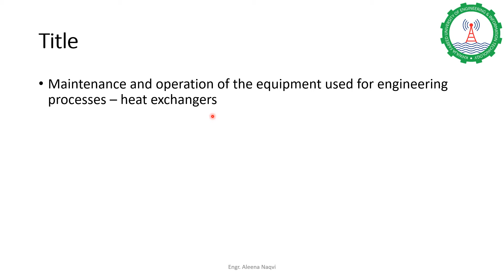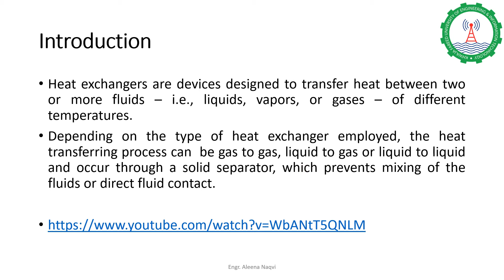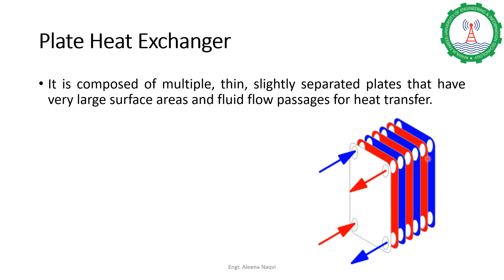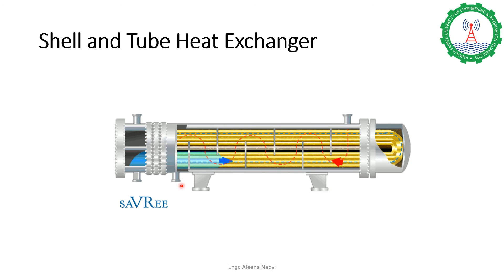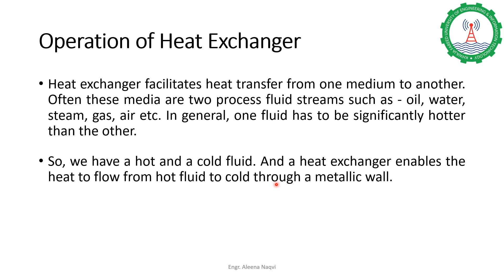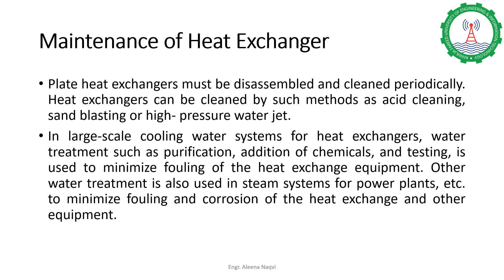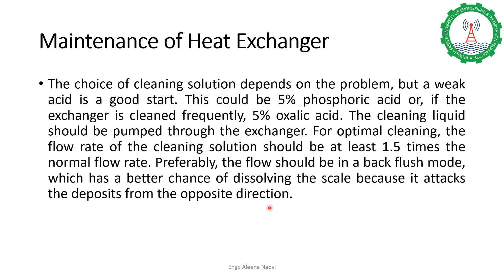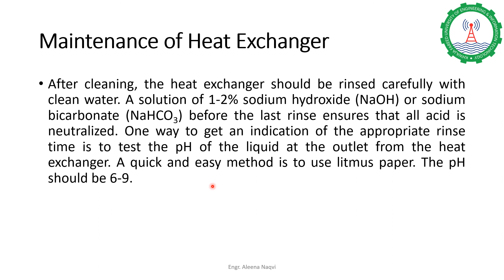FDST-2206: Maintenance and operation of heat exchanger